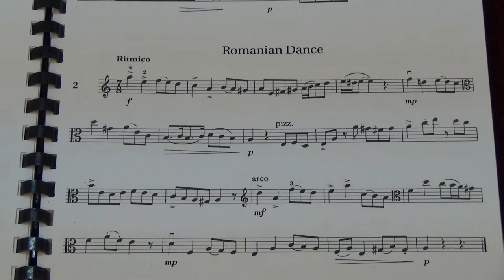Viola Grade 7 Sight Reading No 2 Ritmico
Grade 7
No. 2 Ritmico
Played by Mike Chow